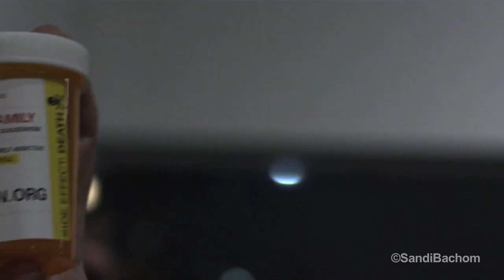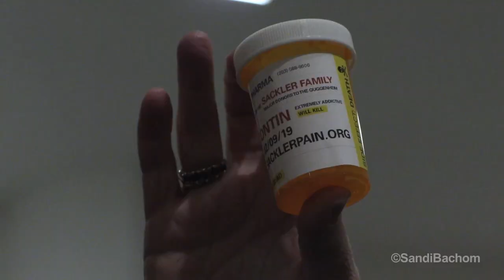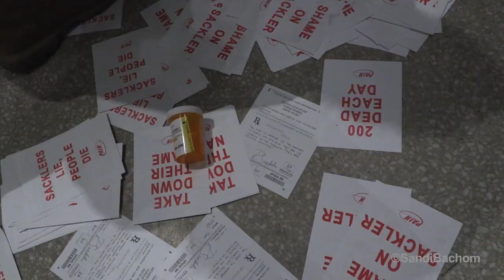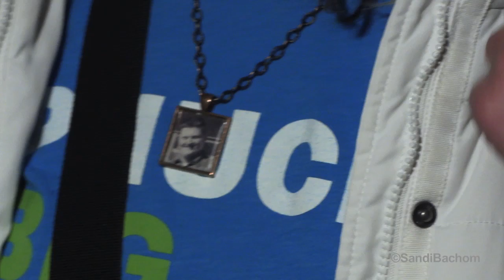Nan Goldin 'Blizzard of Prescriptions' Sackler Pain Guggenheim Protest & Die-In 2/9/19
Richard Sackler's 'Blizzard of Prescriptions' rain down on the Guggenheim. Nan Goldin stages die-in and march to the Metropolitan Museum to protest opioid crisis in America urging Sackler family, makers of Oxycontin to fund treatment and for museums to take their name off